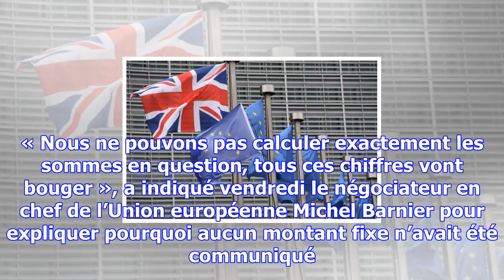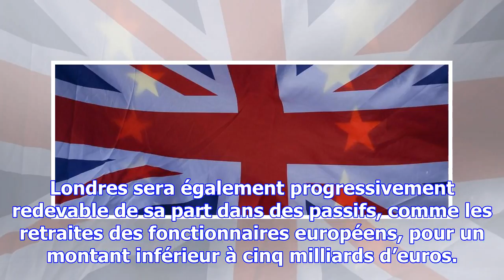La facture du brexit estimée entre 40 et 45 milliards d’euros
Dans la matinée, les dirigeants de chaque camp avaient annoncé la conclusion d’un accord de principe...